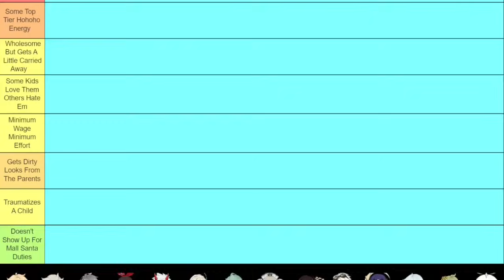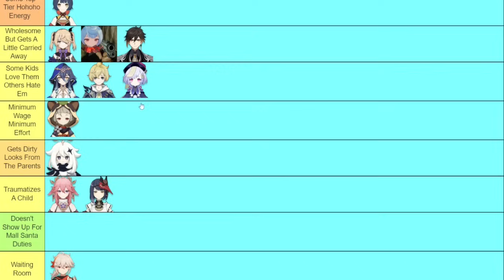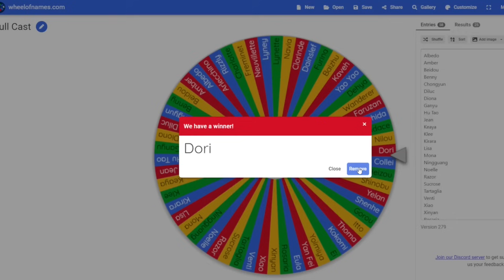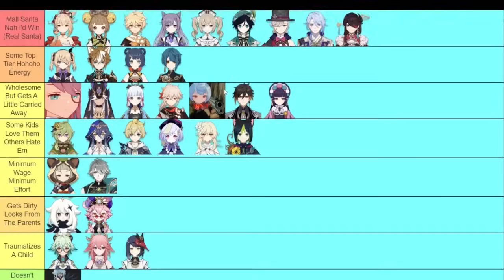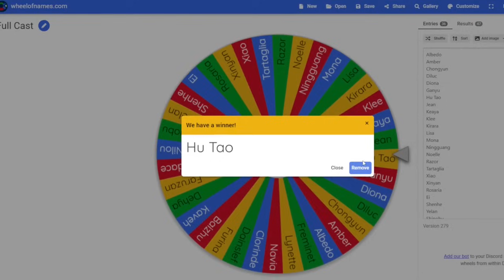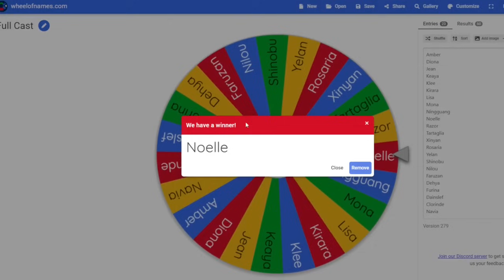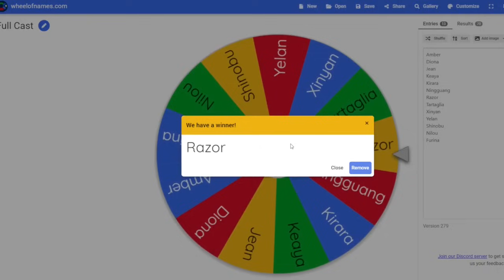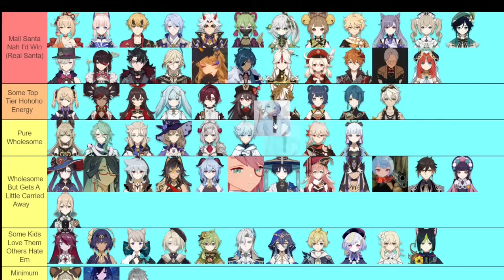The Characters As Mall Santa's Tier List Genshin Impact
Ho Ho Hoe Azz Bish, The Genshin Characters Dealing With Children ( Holiday Edition) They Be Mall Santa's

I also do Memes and Gameplay related stuff whenever I get the chance Genshin related

Timestamps

0:00 - Intro
2:13 -  Chunni Vs Boomer
6:53 -  YES CHEF
11:32 -  Max Comf  Minus Lavender Melon
16:57 -  BEGONE サイコ
21:55 -  The Kindness Of Puss Puss
26:47 -  Mafia And Christianity
31:53 -  Extorsion VS Charities
37:11 - Diabetes Be Spreading
41:22 - Alcoholic VS Orphan DAMN!
45:57 -  God VS Monke
51:35 -  Father VS Daddy VS Papa
57:28 -  Wanna Die On Jesus Day : )
1:02:27 - Only Cat Has Father
1:07:39 -  HIDE THE YOUNGLINGS
1:11:46 -  Overworked Much Pain
1:16:23 -  Pray For The Chads In Heaven
1:21:32 -  Bakudan Dat Door Children
1:27:04 -  The Kind Ginger That Gives
1:31:45 -  Naughty Is Subjective (Eyepatch Man)
1:36:53 -  ThE gLiDiNg ChAmPiOn Of MoNdStAdt
1:40:15 - And The Furina Award Goes To